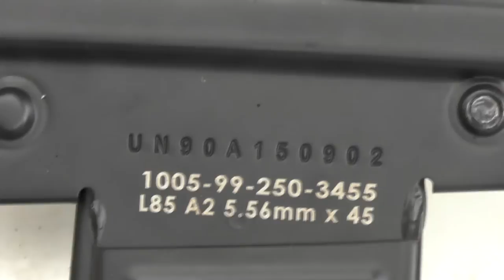[RECENSIONE] L85 A1 - ICS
dalla serie: un bullpup al giorno toglie il medico di torno...ecco a voi L85 della ICS